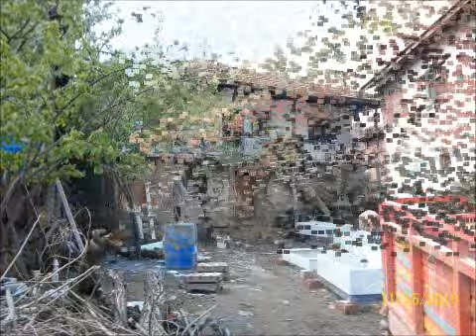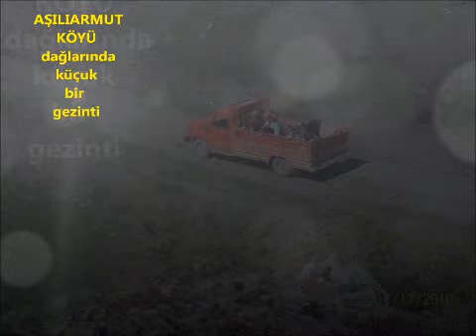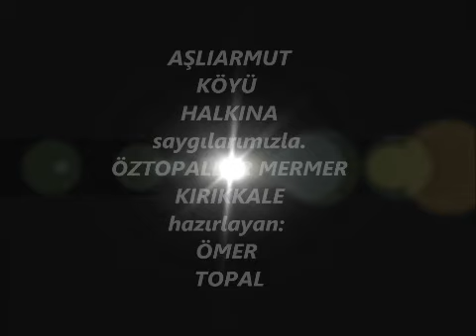aşılıarmut köyü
aşılıarmut